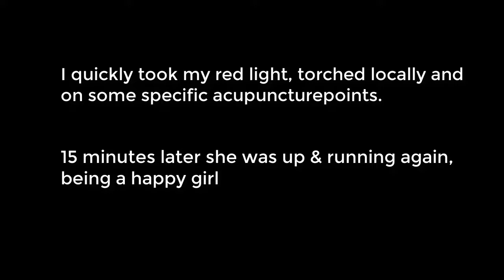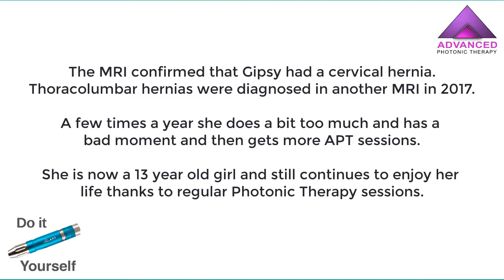Cervical hernia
Video from 2015: Gipsy was at that moment suffering from cervical disk disease.
She was obviously in pain, was panting, bold back and could not lift her head up.
15 minutes after the Advanced Photonic Red light Therapy session, she ran, was happy, lifted her head up...
That is the power of advancedphotonictherapy.com